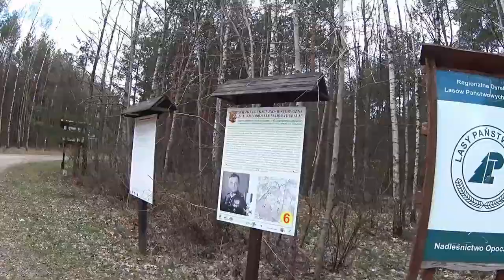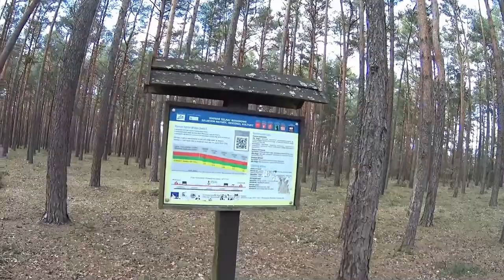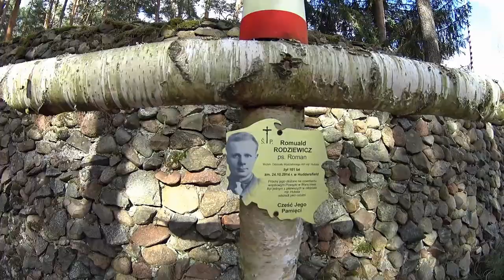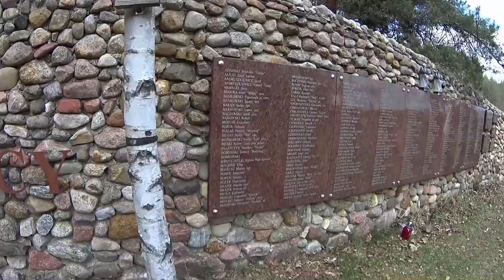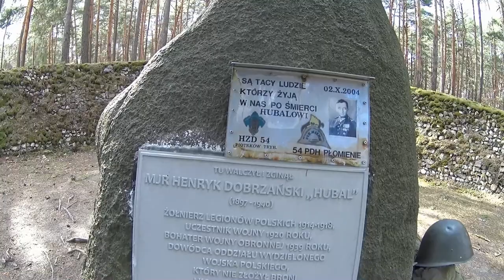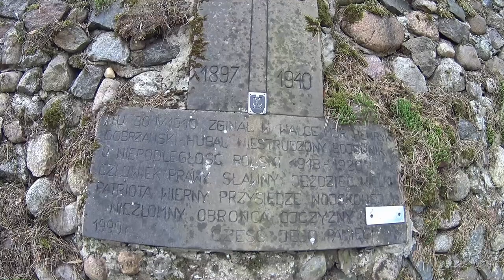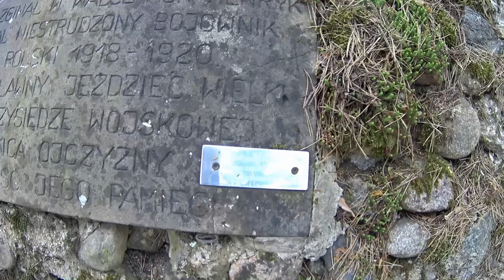Szaniec mjr Henryka Dobrzańskiego Hubala w Anielinie. Łódzkie. Polska. Poland.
Szaniec mjr Henryka Dobrzańskiego Hubala w Anielinie.
Jadąc drogą nr 48 z Tomaszowa Mazowieckiego do Radomia, przed miejscowością Poświętne warto zwolnić, by po lewej stronie drogi wypatrzyć niewielki drogowskaz zachęcający do skrętu w leśną drogę prowadzącą do "Szańca Hubala". Po przejechaniu kilku kilometrów w kierunku wsi Anielin dociera się do miejsca, gdzie 30 kwietnia 1940 r. zginął major Henryk Dobrzański "Hubal" - pierwszy partyzant II wojny światowej, dowódca Wydzielonego Oddziału Wojska Polskiego, który nie złożył broni i mimo zakazu przełożonych prowadził walkę z Niemcami. Miejsce jego śmierci mieszkańcy okolicznych osad oraz dawni podkomendni oznaczyli okazałym głazem, który później obudowano murem z polnych kamieni w kształcie szańca. Co roku w rocznicę śmierci "Hubala" odbywają się tu uroczystości żałobne.
Major Dobrzański nie podporządkował się rozkazowi i wraz ze 180 żołnierzami ruszył na pomoc Warszawie. Gdy stolica się poddała, przedarł się z oddziałem na Kielecczyznę i dalej walczył z najeźdźcą.
Niemcy zaangażowali przeciwko niewielkiemu liczebnie (ok. 300 żołnierzy) oddziałowi "Hubala" około 8 tys. ludzi. Od marca 1940 r., po serii brutalnych pacyfikacji wsi, które pomagały hubalczykom, oddział "Hubala" stacjonował w lasach spalskich. Tam też 30 kwietnia 1940 r. w okolicach Anielina został zaskoczony przez Niemców. W trakcie walki major Dobrzański poległ, a jego żołnierze rozproszyli się. Podobno w przeddzień ostatniej bitwy od munduru "Hubala" oderwał się Krzyż Virtuti Militari. "W mojej rodzinie to zły znak. Śmierć blisko" - powiedział major.
Ciało Dobrzańskiego zabrali Niemcy, miejsce pochówku nie jest do dziś znane. Dlatego szczególnej wagi nabiera miejsce jego śmierci - leśna polana w pobliżu Anielina.